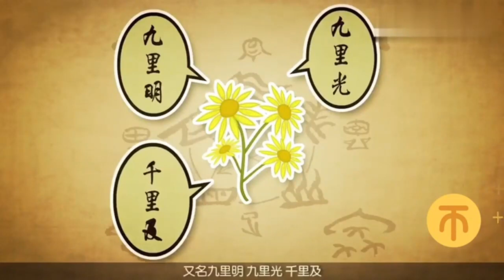中藥知識第一百四十九集：一起學習本草中藥知識之千裏光（眼觀千裏）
中药知识第一百四十九集：一起学习本草中药知识之千里光（眼观千里）